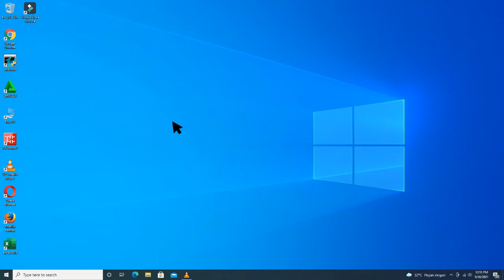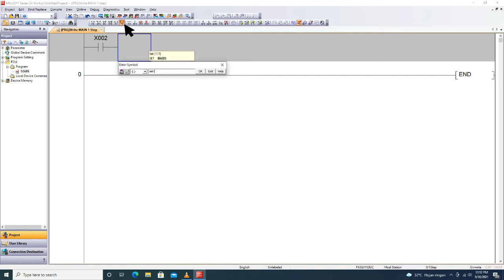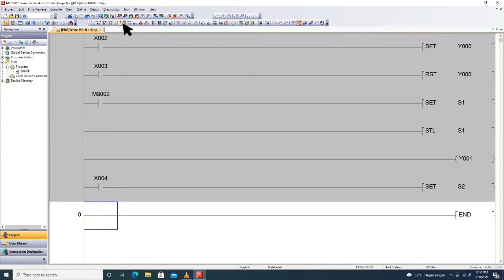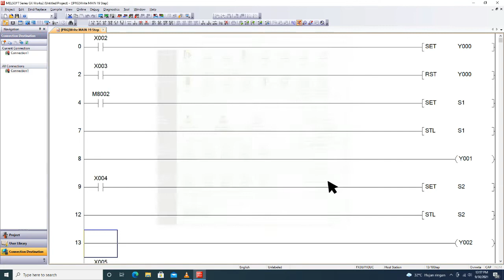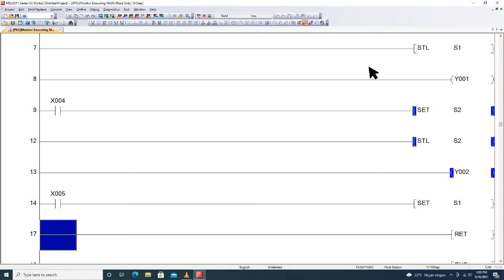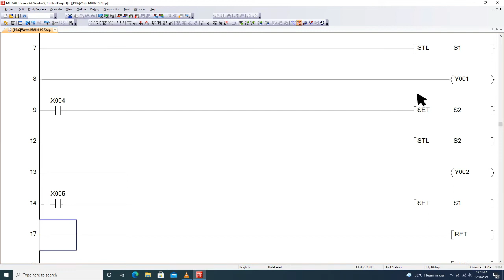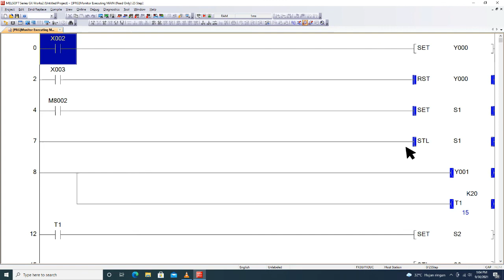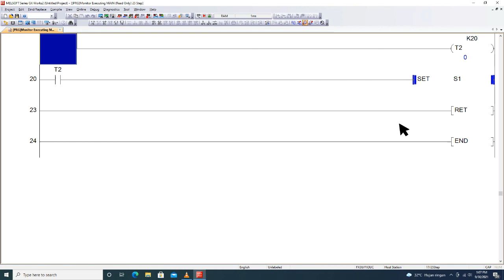Belajar PLC. Mitsubishi, Contoh Program Menggunakan Function SET - STL.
Masih belajar PLC. Mitsubishi, kali ini membuat instruksi yang menggunakan function set stl, untuk mengetahui operasional dari function tersebut.